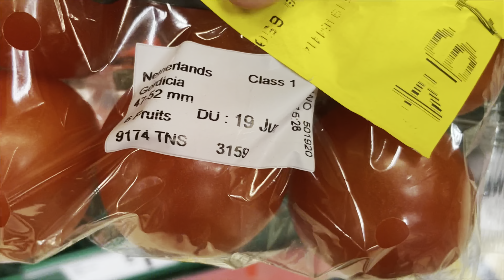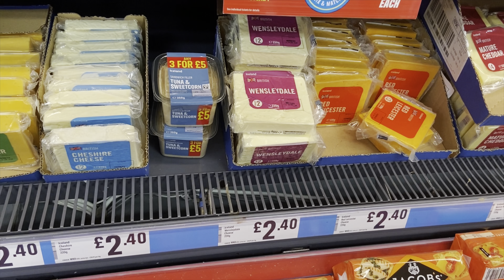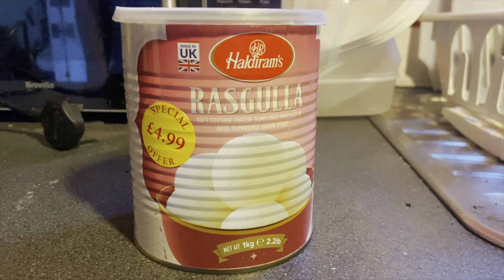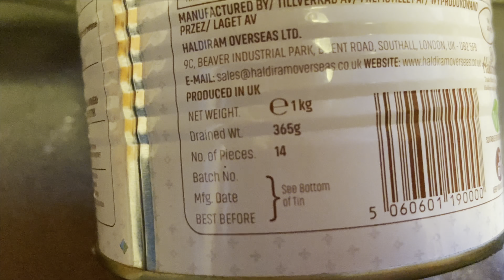£5 or ₹500 টাকার রসগোল্লা 😵😵লণ্ডনে প্রথম barbecue night 😍banglavlog london indianinlondon 🇬🇧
হ্যালো এভরিওয়ান,

আমাদেরchannel এ আপনাদের স্বাগত জানাই। আশা করি আপনারাসকলে খুব ভালো আছেন। আজ ভিডিও টা আপলোড করলাম। 🙏🙏🙏